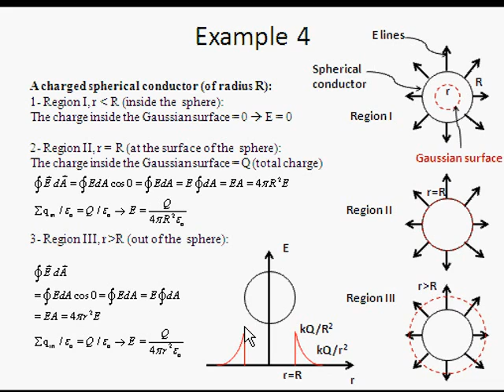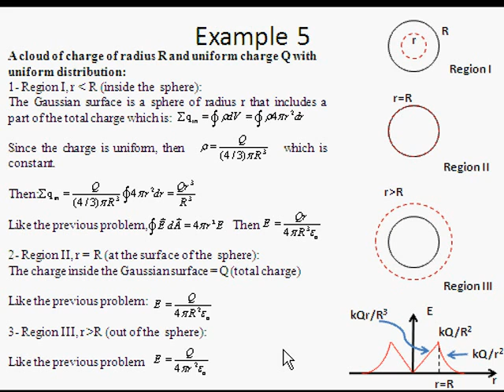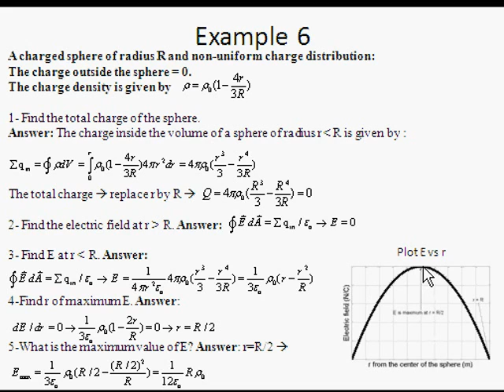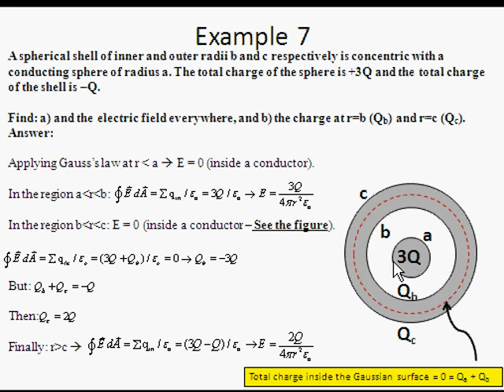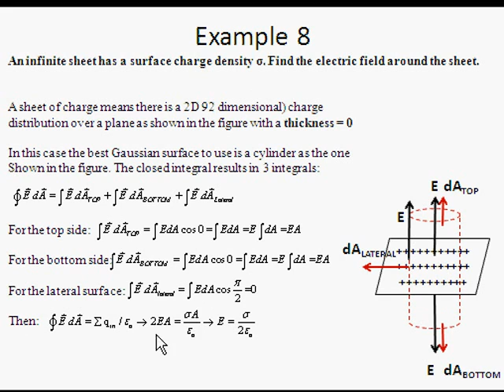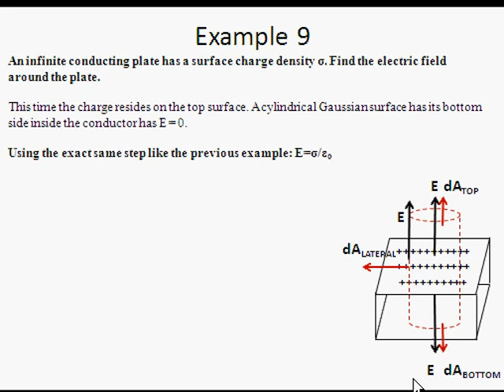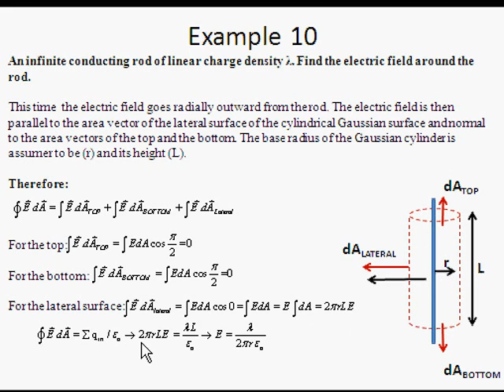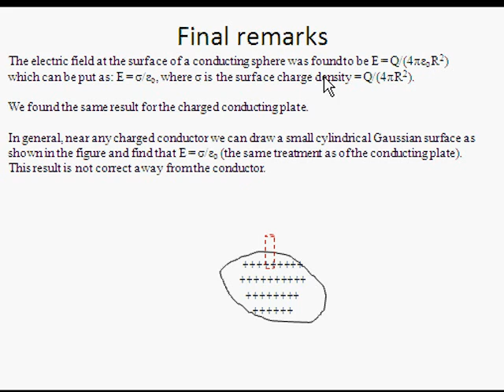Electricity-Gauss's Law for Electricity-Part 2 of 2